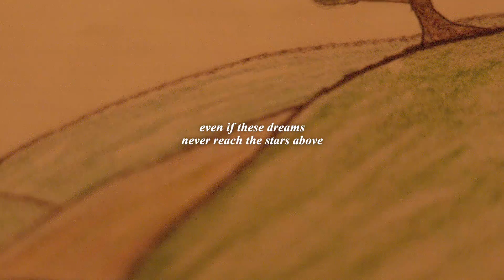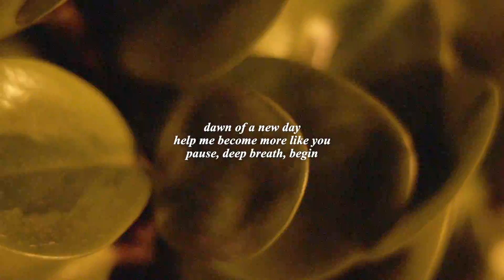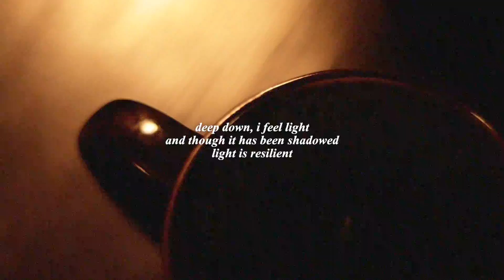Haiku | Vol. 03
"In certain light I can plainly see, a reflection of magnificence...